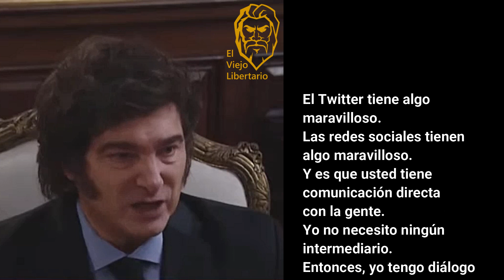MILEI TIENE COMUNICACIÓN DIRECTA CON LA GENTE.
Personalmente maneja su Twitter y dialoga directamente con la gente.

Sus seguidores contribuyen con la batalla cultural, y Milei, con sus publicaciones, reposts y likes, marca el camino, difunde información de primera mano y aprovecha para transmitir conceptos económicos.

Mientras tanto, los otros políticos lo miran con envidia.